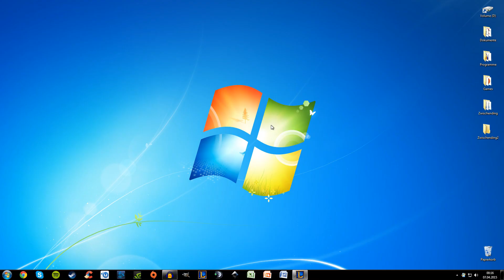League of Legends Let's Play LoL Part 15 - Jungle Nasus + Guide | German Lets Play | HD+ 60FPS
Willkommen zum 15. Part meines League of Legends Let's Plays!

Der Build, den ich mit Nasus im Jungle in der Regel spiele:

Zu Beginn:
- Machete des Jägers / Hunter's Machete
- Abwehrtotem / Großes getarntes Totem

Anschließend:
- Säbel des Plänklers + Glutkoloss ODER Verschlinger / Skirmisher's Sabre + Cinderhulk ODER Devourer
- Stiefel der Beweglichkeit + Heimwacht / Boots of Mobility + Homeguard
- Glanz / Sheen - Direkt danach zu "Stärke der Dreieinigkeit / Trinity Force" ausbauen

Abschließend:
- Geistessicht / Spirit Visage
- Schutzengel / Guardian Angel
- Gefrorenes Herz / Frozen Heart

Falls ihr wollt, könnt ihr auch einfach den Dornenpanzer / Thorn Mail in den Item Build einbauen. Auch Warmogs Rüstung / Warmog's Armor ist in einigen Fällen sinnvoll, sowie Schleier der Todesfee / Banshee's Veil als Alternative zu Schutzengel /  Guardian Angel oder Geistessicht / Spirit Visage. Ich empfehle allerdings, Banshee's Veil auszulassen.

Die Masteries habe ich selbst aus einem Guide von Mobafire, sehr empfehlenswert!

Mit Nasus kann man nicht nur auf der Toplane Unruhe stiften. Nein, auch im Jungle ist Nasus sehr stark. Wenn die Lanes gut dabei sind und nicht allzu viele Ganks benötigen läuft das Spiel prima und alles ist im Butter.

Viel Spaß beim Zuschauen in der Kluft der Beschwörer! :)